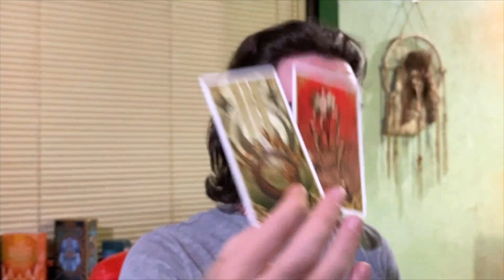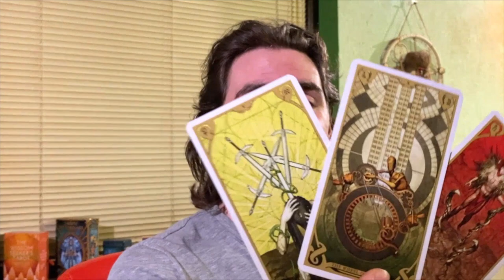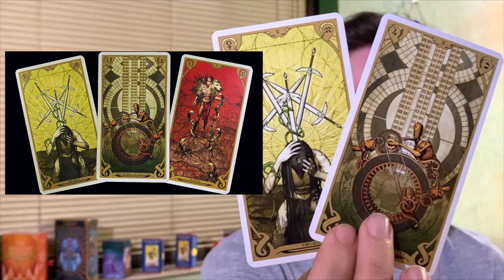🍀😍WE CAN CHANGE A NO TO YES, A FAIL TO A WIN, RECONCILE & REVERSE THE BAD TO GOOD! JUNE 2 2022 TAROT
Background Photo by Max Bender on Unsplash